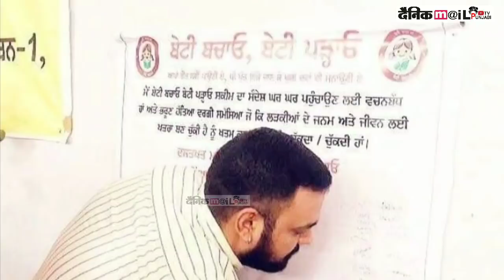anmol kwatra ਹੀ ਨਈ mohit rampal ਦੀ ਸਮਾਜਸੇਵਾ ਵੀ social media ਤੇ ਆਈ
anmolkwatra anmolkwatranewvideos anmolkwatralatestvideos DAINIKMAIL PUNJABI TV IS PART OF NORTH INDIA'S FASTEST GROWING DIGITAL NEWS PORTAL NEWS RELATED PUNJAB, SIKH POLITICS AD CURREN AFFAIRS